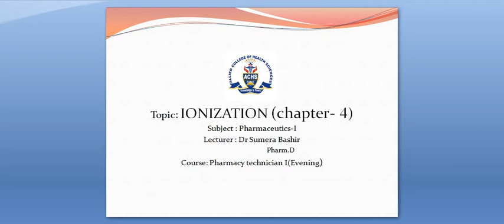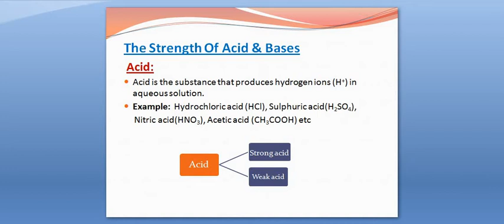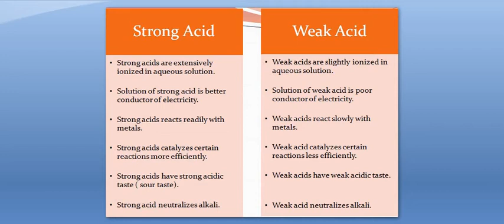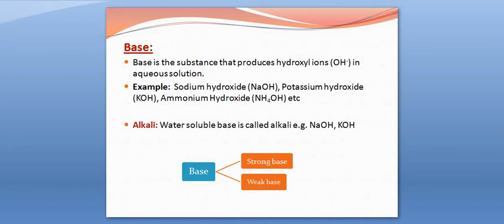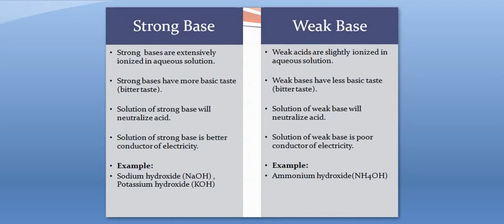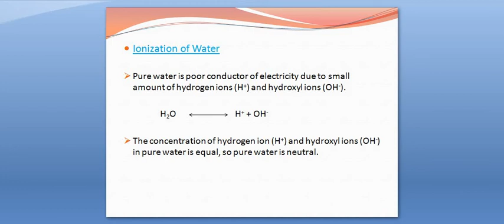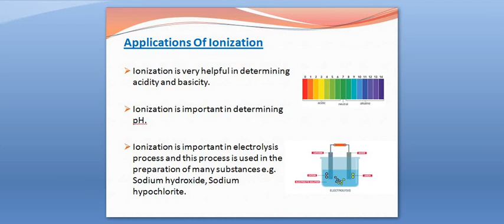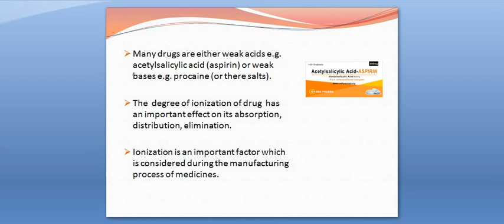Pharmaceutic-I lecture#9 (Ionization-II(last) by Dr Sumera Bashir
Ist year (evening) Pharmacy technician Dated: 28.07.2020